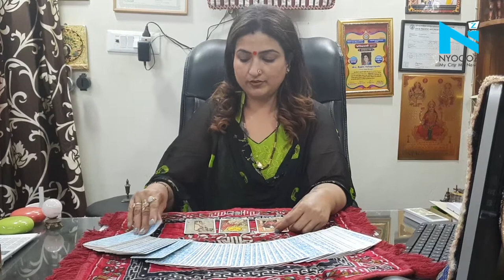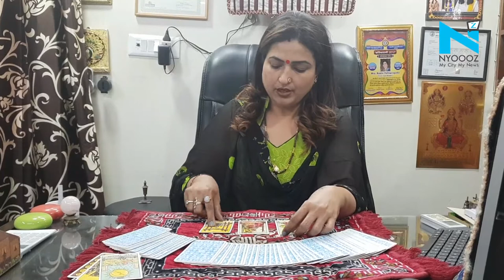ज्योतिष आचार्य बताएंगे कि आज के मैच में किसकी होगी जीत ? CSK Vs SRH | IPL 2018 Final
आज होगा CSK और SRH का IPL Final 2018 match मुंबई के वानखेड़े स्टेडियम में. आईये जानते है कौनसी टीम का पलड़ा है भारी, एम् एस धोनी की चेन्नई सुपर किंग्स का  या काने विल्लियम्सन की सुनरिसेर्स हैदराबाद का